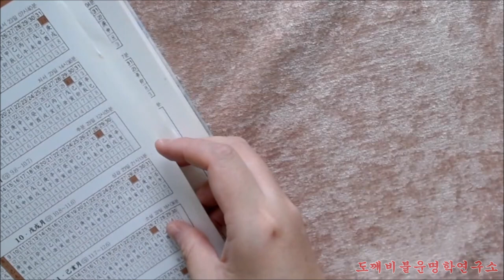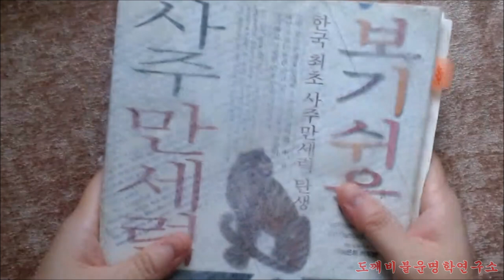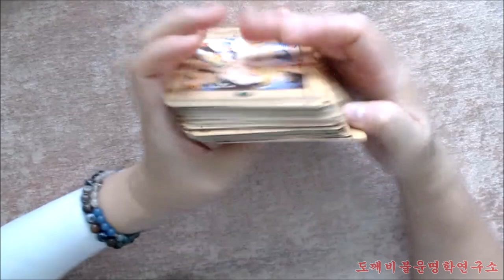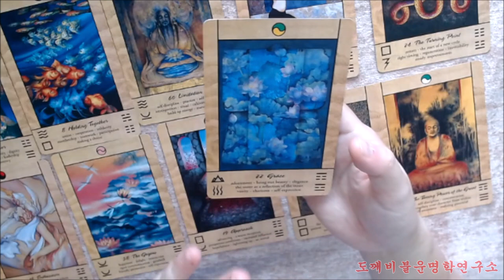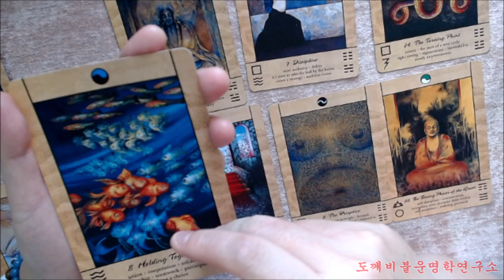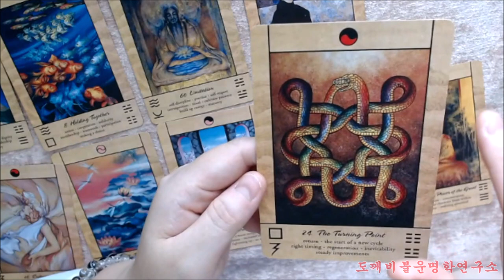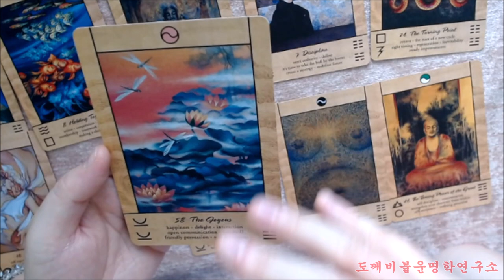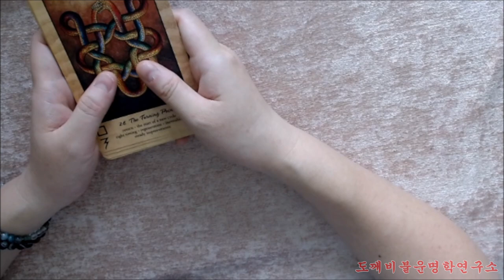🧧주역으로 미리보는 1981년 신유년(辛酉年) 🐓닭띠생의 2022년 임인년(壬寅年) 신년운세🎐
주역괘 : 동인지무망(同人之无妄)

負牛上山(부우상산) 力劣行難(역렬행난)
烈風雨雪(열풍우설) 遮過我前(차과아전)
中道復還(중도복환) 憂者得歡(우자득환)

소를 지고 산을 오르니 힘에 부쳐 가기가 어렵다.
모진 바람과 눈비가 나의 앞을 막는다.
가던 길을 멈추고 되돌아오니 근심하던 자가 기뻐한다.